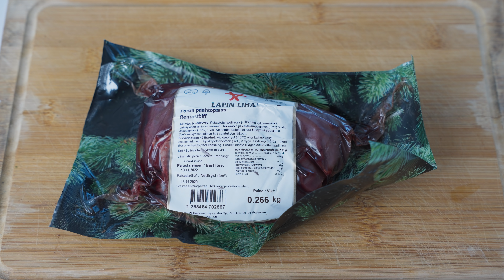Sokkotestissä VEGAANINEN 3D Printattu "Liha" | Onnistunko Huijaamaan Kahta Lihansyöjää?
Tällä videolla laitetaan todelliseen testiin 3D pritattua vegelihaa. Tajuaako lihansyöjät jekkua?

3D Printtilihan on tehnyt Redefine Meat niminen yritys ja täältä pääset tutustumaan heihin tarkemmin

Printtilihaa vastaan laitoin sen riistaisen maun vuoksi poron ja peuran paahtopaistia. Paistoin kaikki lihat valurautapannulla ja riistat nostin pannulta noin 52 asteisena. Printtiliha piti paistaa 72 asteen lämpöön (heidän medium😄). Paistamisessa käytin oliiviöljyä ja maustoin lihat suolalla ja pippurilla.

Linkit videolla nähtyihin "työkaluihin" :)

Kamerakalusto:
Pääkamera Sony A7Siii + Sigma FE 24-70mm Art
Kakkoskamera Sony A6400 + Sigma 16mm + Sony E 16-50mm
Äänet Rode Wireless Go 2 + Lavalier + Rode VideoMic pro (kameran päällä)
Valot Aputure Amaran 200d + 120cm Softbox

Liity mukaan minun ja Pihvifriikin ylläpitämään Pihvifoorumi Facebook-ryhmään niin pääset mukaan keskusteluun pihveistä ja muista lihaan liittyvistä asioista.